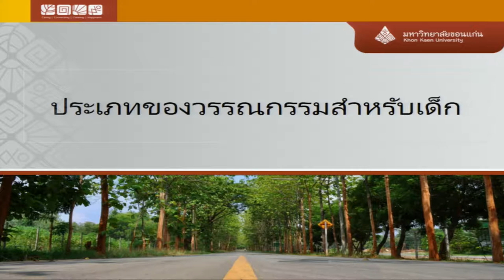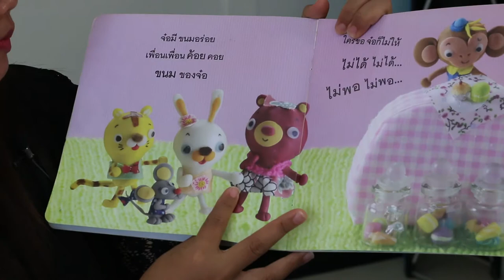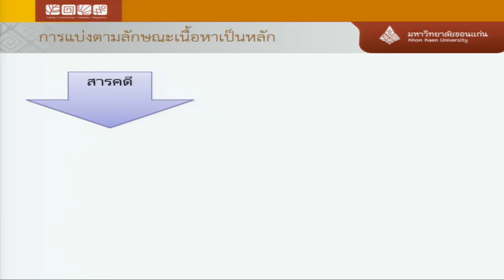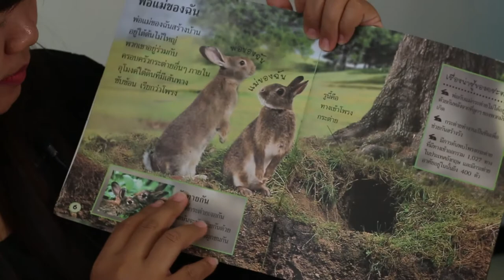ประเภทของวรรณกรรมสำหรับเด็ก 2/3